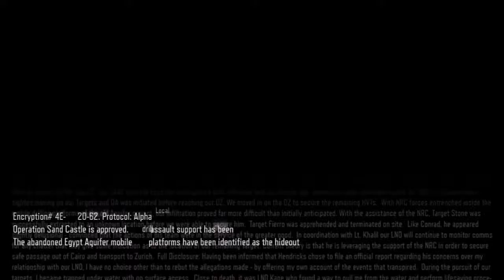Call Of Duty Black Ops III - Nightmare Mode Ep: 11 ( We're Back)